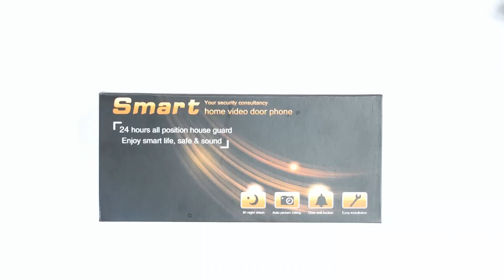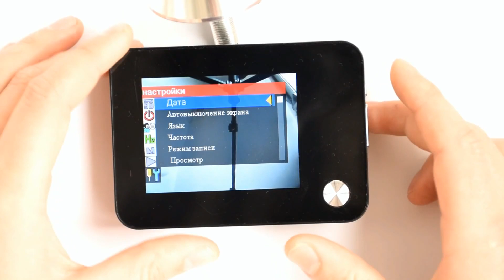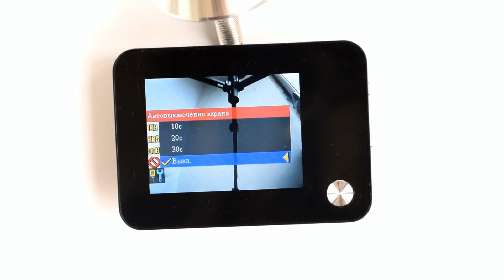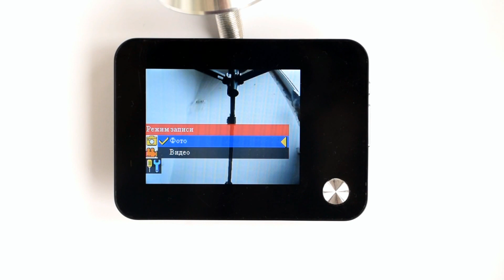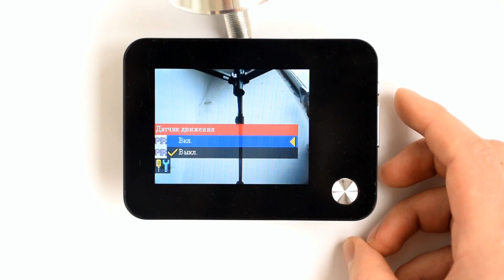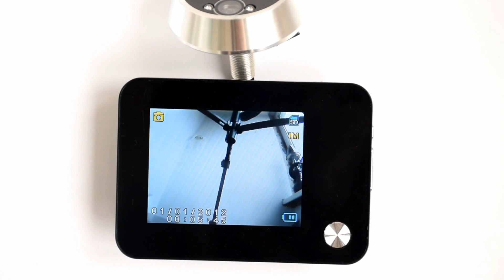Видеоглазок с датчиком движения и записью на карту памяти 3,5"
Цифровой видеоглазок с записью фото и видео на карту памяти по детекции движения

Видеоглазок Delux DB-35HD-М
видеоглазки
видеоглазок для входной двери
видеоглазок с датчиком движения и записью
дверной видеоглазок
видеоглазок беспроводной
видеоглазок на дверь
видеоглазок  для входной двери купить
видеоглазок  с монитором